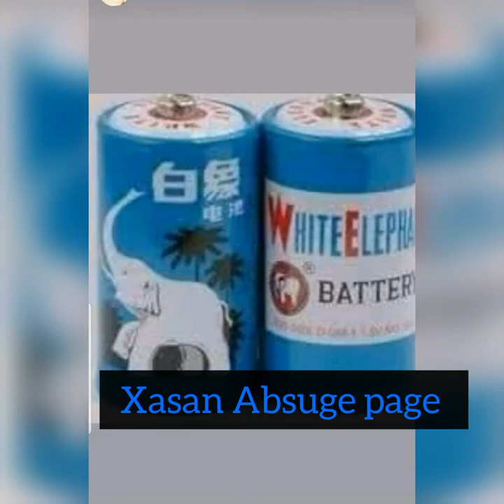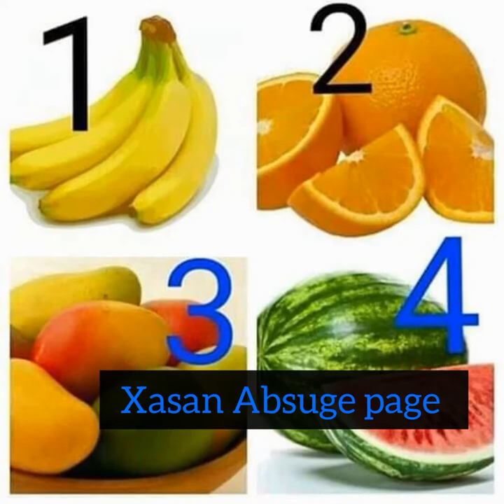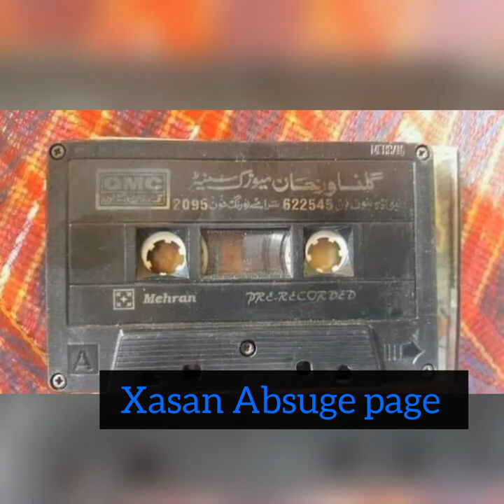HEESTII DHULKA HOOYO CODKII AL FANAAN DA, UD XANFAR YARE Xasan_absuge official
youtube muqaal cusub